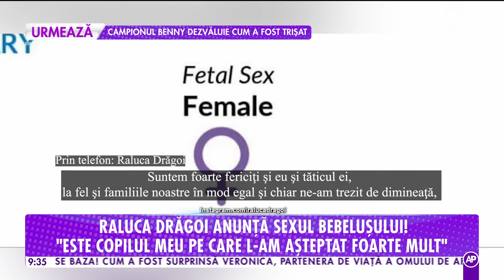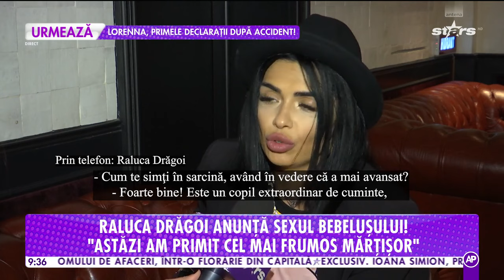Raluca Drăgoi anunță sexul bebelușului!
A trecut prin chinuri groaznice, ca să rămână gravidă! Iar acum, la început de primăvară, Raluca Drăgoi a primit cel mai frumos mărţişor! A aflat sexul bebeluşului pe care îl poartă în pântec.